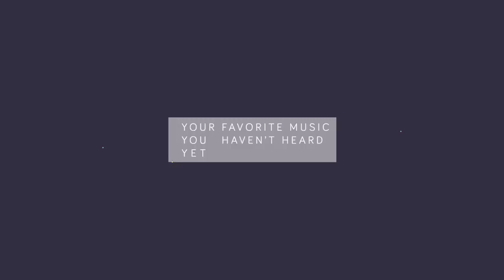Reeves Raymond ft. Alex Staltari & Diana - Brighter Lights (Culture Code Remix) [Free]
Amazing vocals + Culture Code = an amazing song. The original is beautiful as well; it's definitely worth looking after hearing this. I love how Culture Code's remixes don't all sound the same. You can basically expect something new every time he puts out a new track. It's safe to say this song is a winner.

Picture by: Jason C.